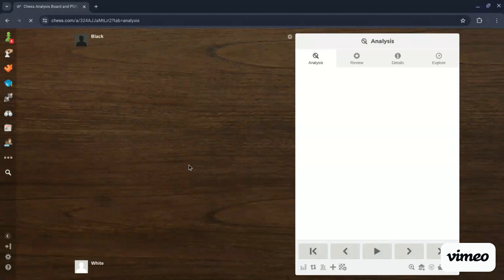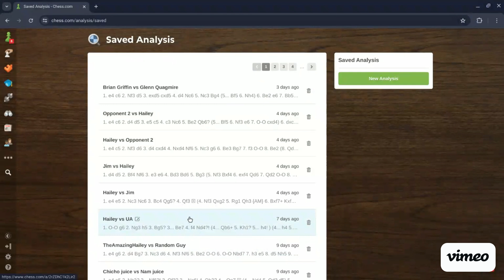Out-of-town meetup week 5: Cutting-edge theory!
Hi folkaroos, this video contains the meetup I attended right before my big road trip (those games covered next video), and once again, most were losses, but I'm rebounding a little from my slump and put up a better fight. As always, hope y'all enjoy and learn something!